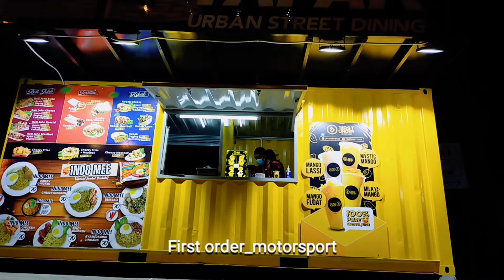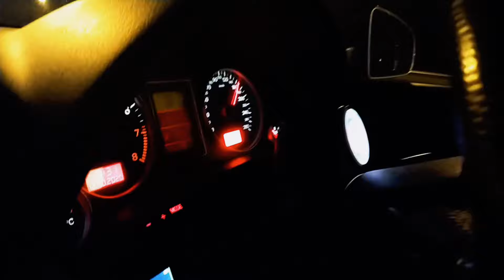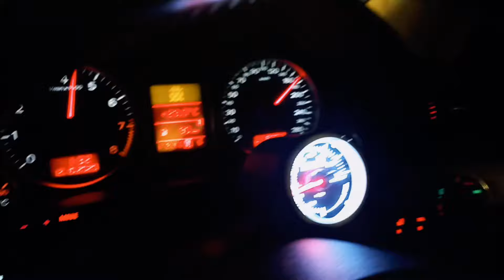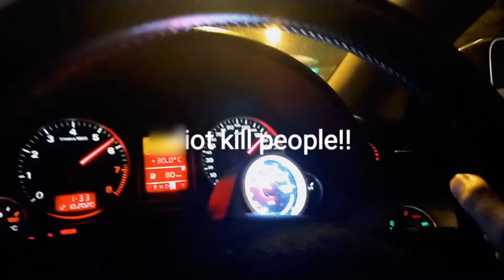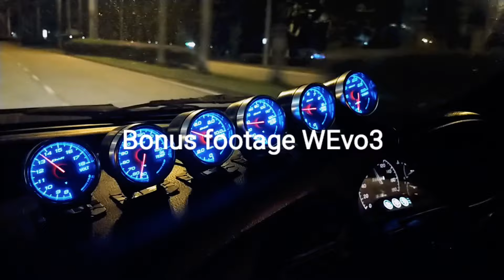Betul ke kancil ni bole cecah 200kmh dalam Masa 0.005 saat mcm gaban tukar baju.Kancil L5 tebooo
Assalammualaikum dan salam sejahtera walaupon aku tahu banyak video pasal kancil mod dalam youtube channel ni tapi aku still nak kongsi jugak sebab lagi banyak kita kongsi lagi bagus dan bertukar2 pandangan jadi video aku Kali ni pasal kancil L5 turbo.Video ni aku buat saja santai2 sambil support kete2 tempatan yang mana mereka ni smua start main dari grassroot ..Video aku ni sekadar kongsi untuk semua peminat motorsports takkira bangsa jadi korang jangan laa tanya or bagi soalan pasal JPJ atau report polis ke atau pon yang negative.Video ni di rakam pon tgh2 malam waktu jalan line clear takda kereta dan Kita mengambil Kira keselamatan jugak.So enjoy guys jangan lupa like and subscribe..
Follow insta @firstordertruck
 Location ada 6 tempat
TAPAK TTDI,KL jalan ampang, cyberjaya, shahalam, stadium cheras, PJ amcorp
Jgn lupa  folllow insta @shahsupraa @firstorder_motorsports
Spec kancil
Enjin jbjl
Tebo rhf4
Boost 1 bar
Engine spec stendet ori kilang jepong
Gearbox + lsd (xtau ap pomen buat kn tny pomen ej Garage)
Kete setup more to grassroot